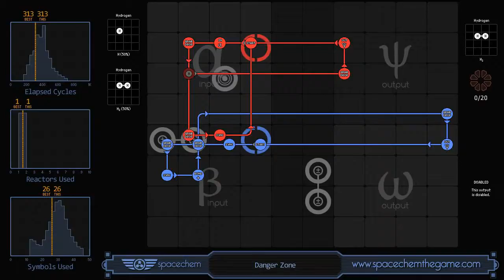SpaceChem - Danger Zone (313/1/26)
Recorded solution for "Danger Zone" from SpaceChem, a design-based puzzle game from Zachtronics Industries.